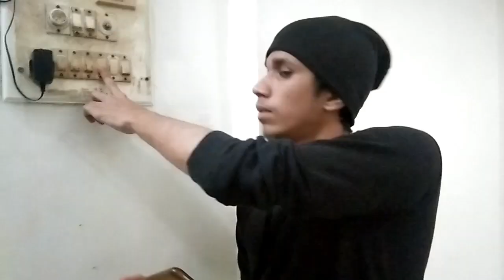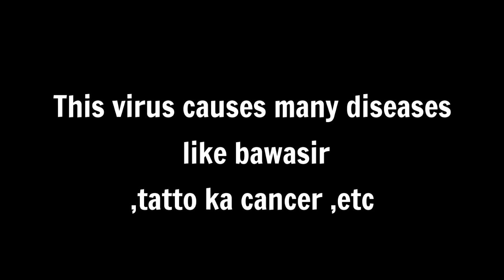DREAM 11 Ads Haunting|OM KUMAR|OMination.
Hello guys,
    Hope u loved this video .show us  love in this platform. comment ur best part u liked.

CAST
sujal mujawar
abhishek dubey
om kumar

DREAM11 GUYS
harsh verma
pinto kumar
ayush singh

CAMERAMAN
suryansh singh
sujal mujawar

also supported by pratham singh.

om kumar

EDITED BY
abhishek dubey , om kumar.